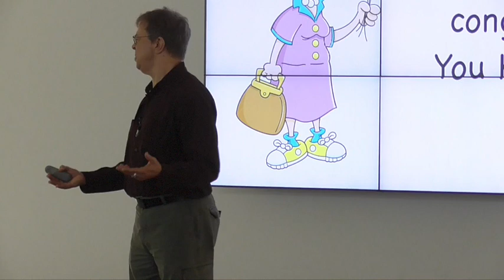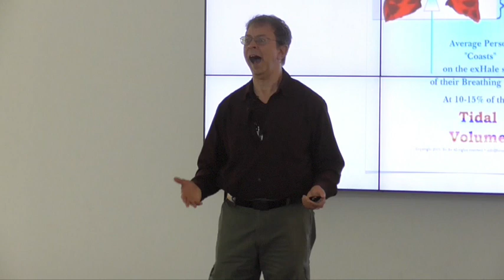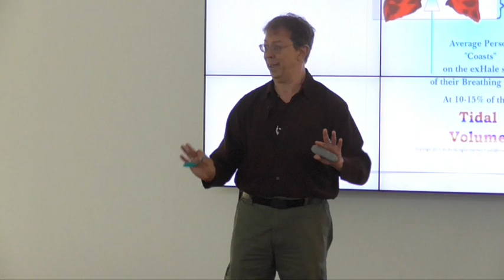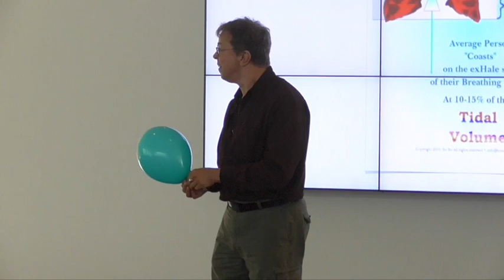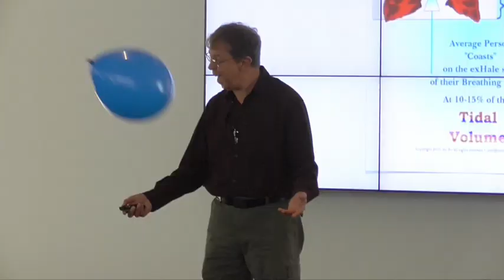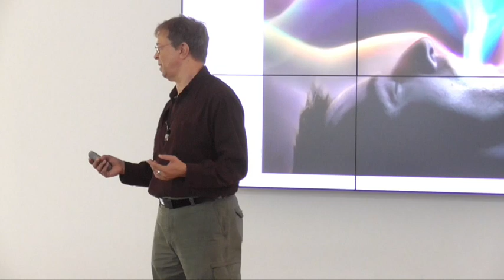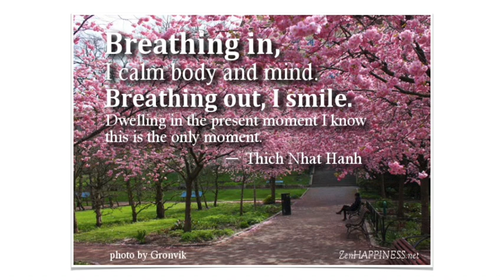Breath Into Beyond | Michael Ellison | TEDxToledo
A talk on how to live in the moment.

Dr. Michael Ellison is a performance art professor at Bowling Green State University.